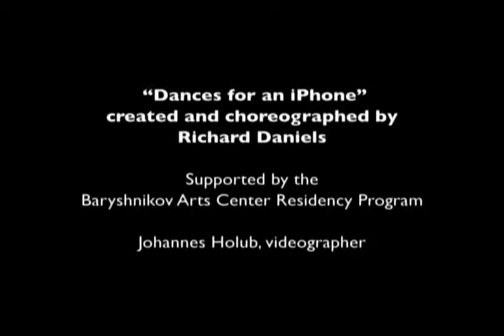Baryshnikov Arts Center 720 – Dances for an iPhone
The BAC, sought after Mikhail Baryshnikov, is a gathering place for artists of all disciplines. Dances for an iPhone is known for its creative, disseminate dance videos and application for iPhones.